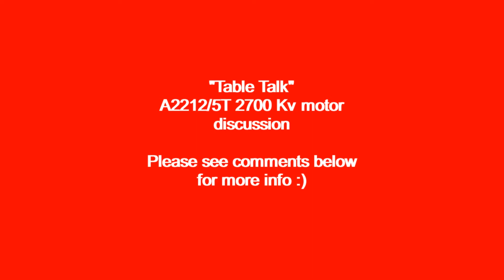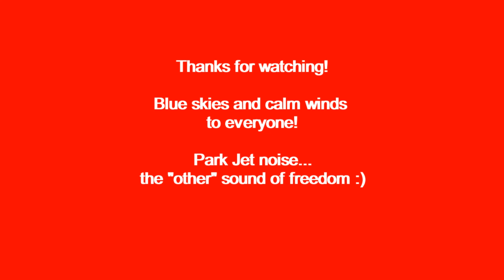"Table Talk" - 2212/5T 2700 Kv motor discussion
A table talk video discussing my experiences with the inexpensive yet powerful A2212/5T 2700 Kv motor.

Here is a link to the blog post I wrote after doing my latest round of bench testing with close up pictures of a motor that has been pushed hard using the 6x4 APC electric prop

Here is my write up after my most recent flight testing using this motor and the Turnigy AE-45A ESC with a couple of different props

Blue skies and calm winds to everyone!

Park Jet noise...the "other" sound of freedom :)

Cheers,

Scott